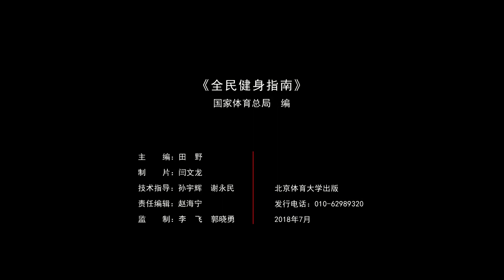[20180717] Demonstration of Forehand Attack from MA Long(shakehand)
All videos are forbidden to be reproduced or reuploaded without permission. Thanks for your cooperation.